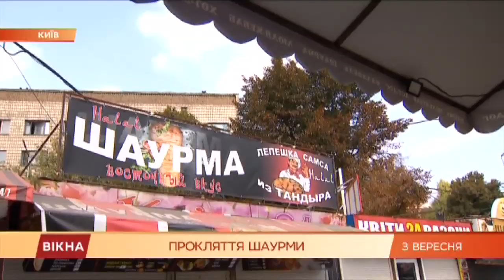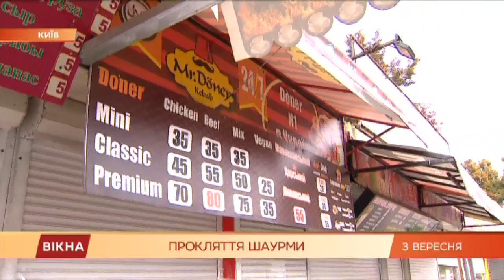Массовые отравления: что не так с шаурмой в Украине | Вікна-Новини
В Киеве студенты отравились шаурмой в День знаний.

Пострадавших более десятка человек с киевской политехники.

Большинство госпитализированы с острой кишечной инфекцией и угроза и сальмонеллеза.

Где они отравились, проверила Наталья Сачалко